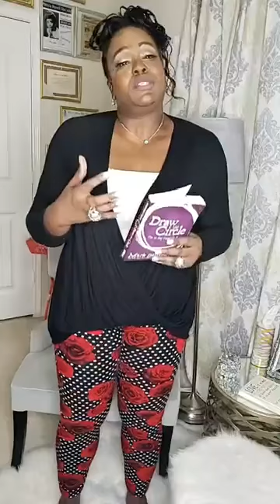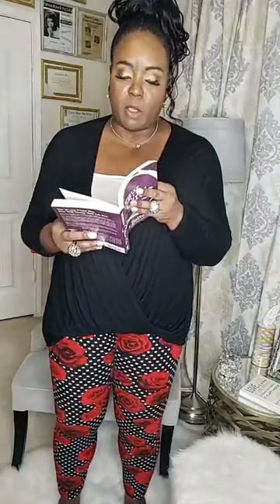Draw the Circle - Day 13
Roses and Thorns Intimate Conversations series is an in-home conversation experience for women to connect and support one another through the trials and triumphs of life through guided conversations with the Word of God and prayer as the foundation.